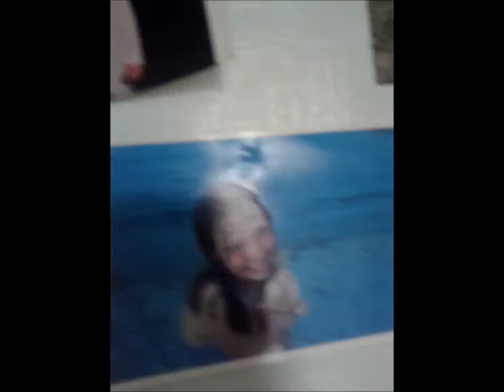Heineken Italia - Ichnusa Cruda (Pale Lager) 4.9%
Brewed by Heineken Italia
Style: Pale Lager
Milano, Italy
Serve in Dimpled mug , Storage glass , Shaker

COMMERCIAL DESCRIPTION
From the quality of the traditions of Sardinian born Ichnusa Raw brewers, the beer that gives you the true taste and intense fresh beer. Ichnusa Cruda is a non-pasteurized beer: yeast naturally present, which over time may change the product, are filtered out before packaging. Microfiltration is in fact a process that leaves intact the taste and aroma of the product and is no longer necessary pasteurization.